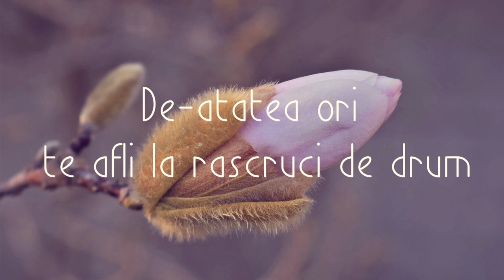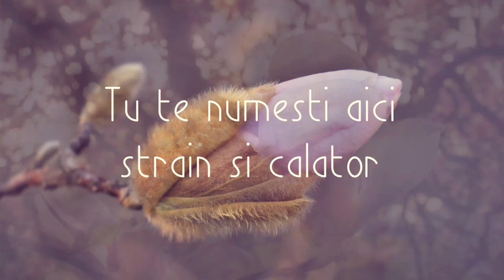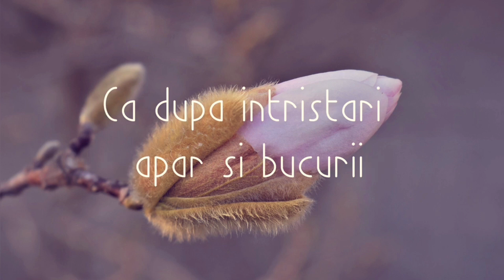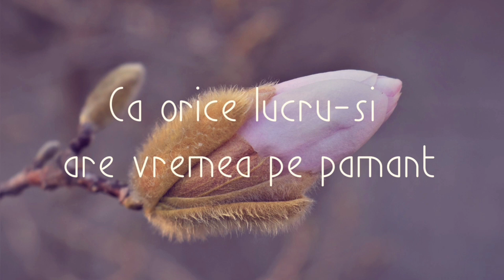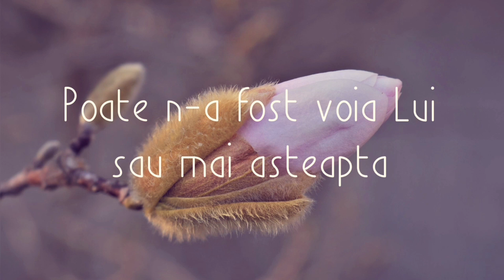Poate n-a fost Voia Lui sau mai așteaptă ¦¦ Simona Manolache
Instrumental: Sorin Piu

1. De-atâtea ori te afli la răscruci de drum
Si-n mintea ta pe rând atâtea gânduri vin
Atâtea planuri ţie ţi s-au năruit
Răspunsul ce-l aştepţi tu încă n-a venit.

R. Poate n-a fost voia Lui sau mai aşteaptă
Domnul te va binecuvânta
Poate n-a fost voia Lui au mai aşteaptă
Inţelege-i astăzi voia Sa.

2. Tu te numeşti aici străin şi călător
Gândeşte-te că totul este trecător
Si orice lucru faci Domnului să-i spui
Supune-te de azi doar numai voii Lui.

3. Si pentru tine soarele va răsări
Si după întristări apar şi bucurii
Răbdarea este lucrul cel mai important
De vrei să fii în mâna Lui aur curat.

4. Adu-ţi aminte de al Bibliei cuvânt
Căci orice lucru-şi are vremea pe pământ
Incredinţează-ţi soarta ta în mâna Lui
Si mulţumeşte-I pentru toate Domnului.